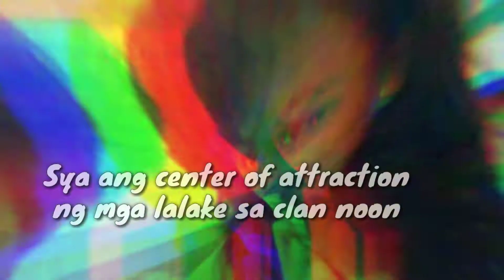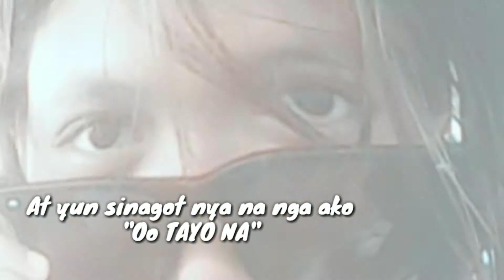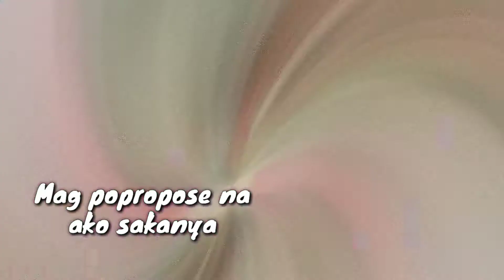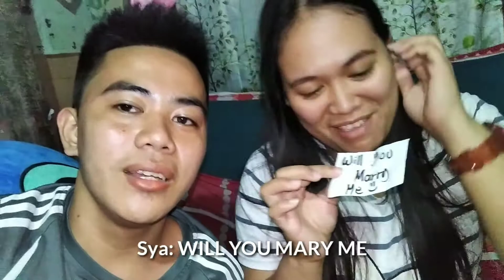PROPOSING ON MY GIRLFRIEND | grabe umiyak talaga sya | together forever 😊😊